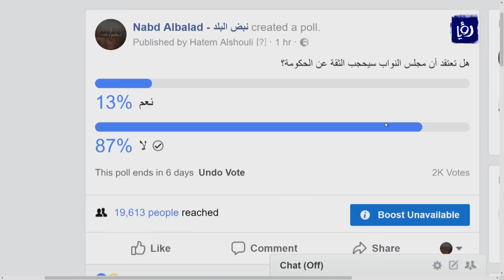يحيى السعود ومعتز ابو رمان - ما قبل جلسة الثقة - نبض البلد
استضاف الاعلامي محمد الخالدي كلا من النائب يحيى السعود والنائب معتز ابو رمان للحديث عن ما قبل جلسة طرح الثقة من حلقة 17/2/2018.